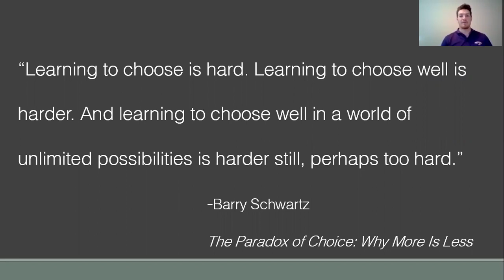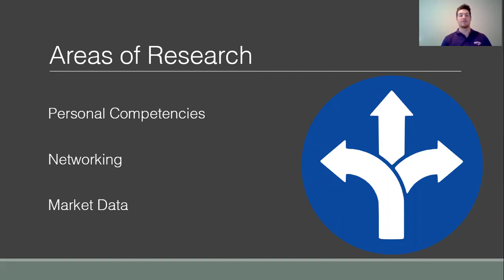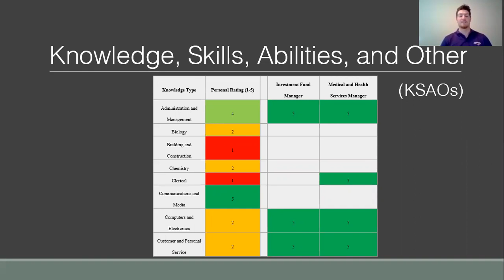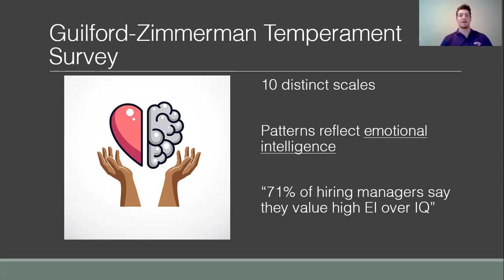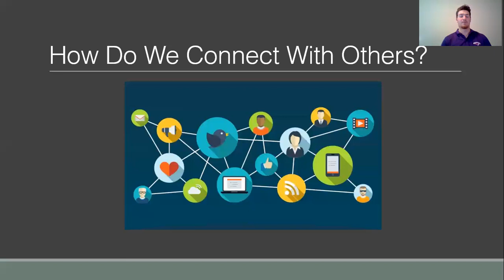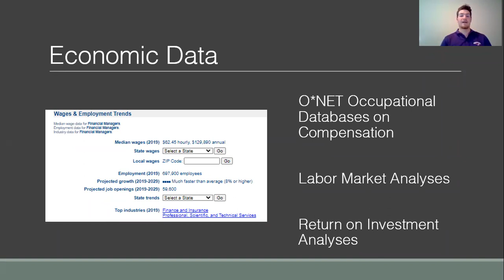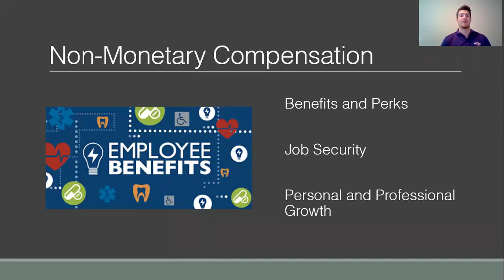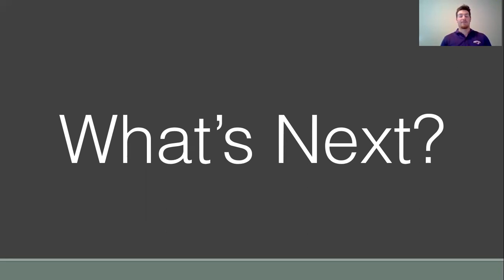"What's Next?" Career Coaching Strategies for Decision Making Evan Spears McKendree University